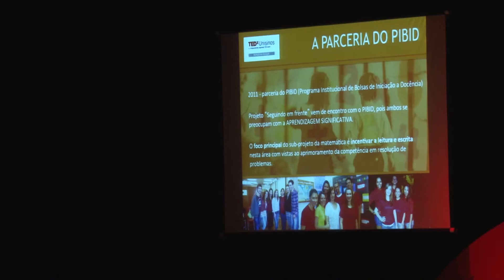Os desafios na medida da matemática | Juliana Garbin | TEDxUnisinos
Juliana, professora na Escola João B.M. Goulart, de São Leopoldo, falou sobre os "Desafios na medida da matemática".

Professora de matemática